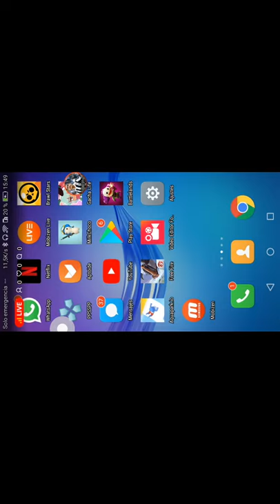llegando a rosa